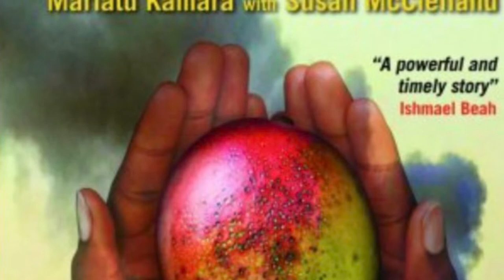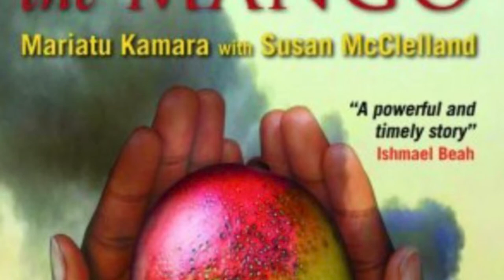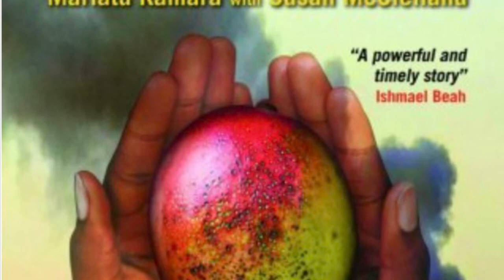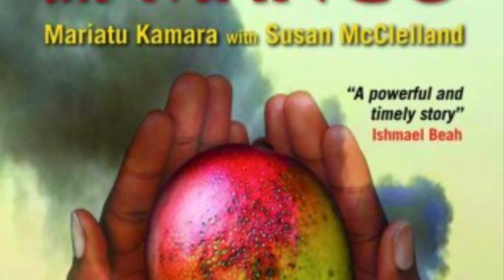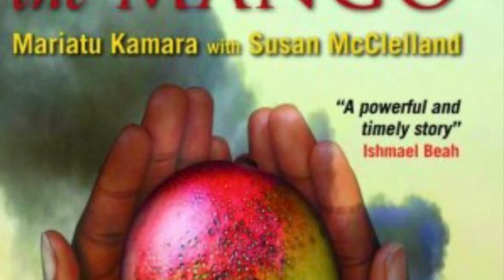The Bite of the Mango chapter 1